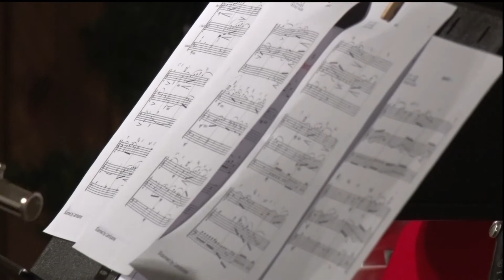Heartland Symphony Orchestra Host Taste of Nations Event - Lakeland News at Ten - November 6, 2015